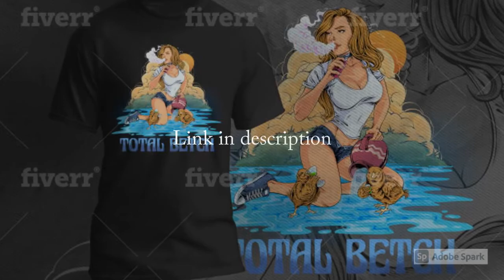I will create a custom rebel illustrated t shirt design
My Team have experience as a Graphic Designer and Illustrator since 2011. And I'm here to make professional and highly appealing T-shirt designs for you.
It could be funny or nerdy or edgy illustration which delivers a personal message or just a pretty and colorful illustration which defines your personal style.
All I need is your idea or description of what you need on your T-shirt. I will do the rest. I will first make some pencil sketches and after we define a general concept I will make a vector version of your illustration.
You will get printable files in JPG, PDF & Photoshop.

WHAT YOU GET FOR $45 (BASIC)
- simple illustration  (no background)
- Black White
- PNG file
- PNG FILE source

WHAT YOU GET FOR $75 (MEDIUM)  BEST SELLER
- FULL COLOR + SHADING illustration design
- Mock up
- PSD + PNG FILE
- Commercial USE

WHAT YOU GET FOR $100 (PREMIUM)
- FULL COLOR + SHADING illustration design (COMPLEX) message for example
- Mock up tshirt
- High Resolution File
- PSD + PNG FILE

If you have any questions I will be glad to help!